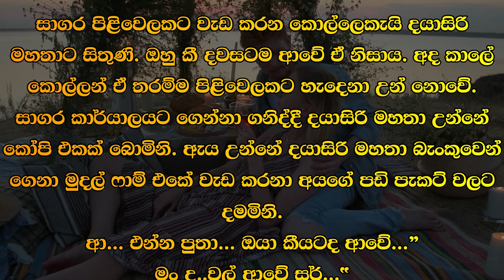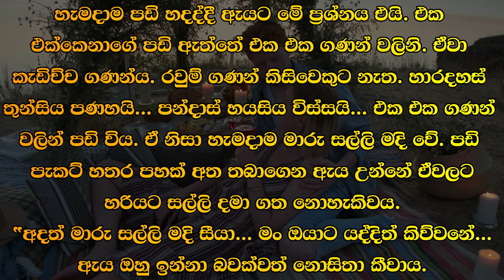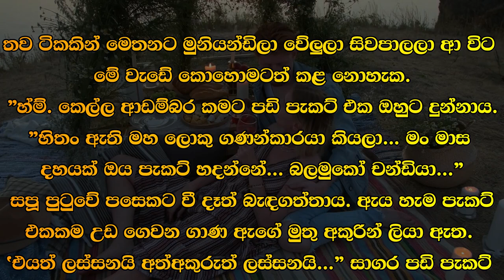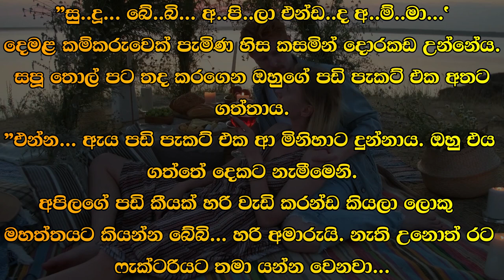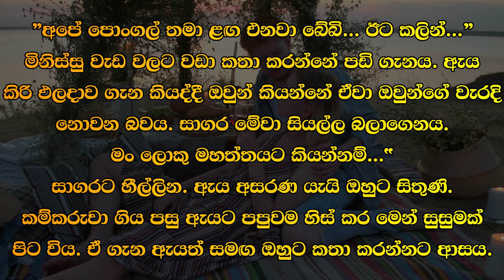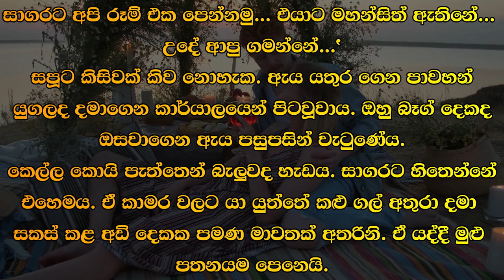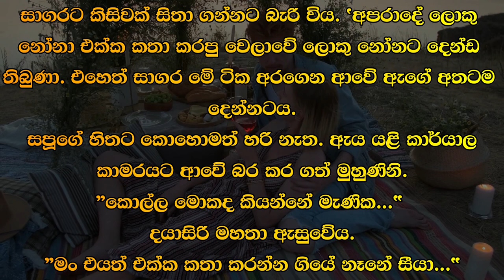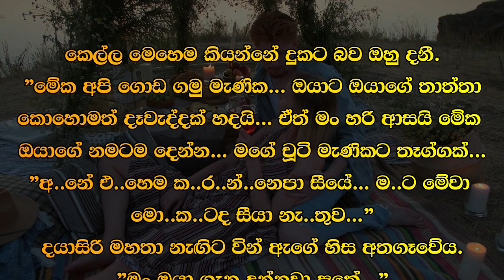😊 සපු - Sapu 18 😊 | කෙල්ල කොයි පැත්තෙන් බැලුවද හැඩය. | VishwaNovels | Sinhala Novels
කතාවෙන් බිඳක්: සාගරට අපි රූම් එක පෙන්නමු... එයාට මහන්සිත් ඇතිනේ...
උදේ ආපු ගමන්නේ...
සපූට කිසිවක් කිව නොහැක. ඇය යතුර ගෙන පාවහන් යුගලද දමාගෙන කාර්යාලයෙන් පිටවූවාය. ඔහු බෑග් දෙකද ඔසවාගෙන ඇය පසුපසින් වැටුණේය.
කෙල්ල කොයි පැත්තෙන් බැලුවද හැඩය. සාගරට හිතෙන්නේ එහෙමය. ඒ කාමර වලට යා යුත්තේ කළු ගල් අතුරා දමා සකස්  කළ අඩි දෙකක පමණ මාවතක් අතරිනි. ඒ යද්දී මුළු පතනයම පෙනෙයි.

A bit of the story: Let's show Sagara the room... He is tired...
Sapoo can't say anything. She took the key and put on a pair of shoes and left the office. He picked up the two bags and fell behind her.
From which side the girl looked, the shape. Sagara thinks so. You have to go to those rooms through a path of about two feet paved with black stones. As you go, you can see the entire fall.

Time Codes
0:00 - Intro
0:02 - Love Story
10:01 - End